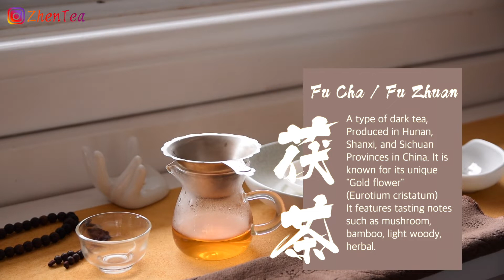How to brew and boil Fu Cha/ Fu Zhuan | Chinese Dark Tea | Hei Cha (Hey Jude) | ZhenTea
Step by step tea brewing instructions are helpful when you are just getting started with dark tea. Though a rather obscure tea type, dark tea features many instereting tasting notes making it well worth trying. The tea steeping details in this video will give you a great guideline for practicing brewing/boiling Fu Cha (also known as Fu Zhuan), and many other dark teas. But as always, every tea is different and requires a slightly different brewing method. And different people have different tasting preferences. So please don't hesitate to play with the parameters until you find the best sip for you!

❤️Timestamp
00:00 How to brew Fu Zhuan / Fu Cha in a tumbler?
01:46 How to brew Fu Zhuan / Fu Cha in a gaiwan?
03:16 How to boil dark tea in a teapot?

Getting started with Gongfu tea brewing? Here are some helpful vessel shopping guides:

Keep Steeping!